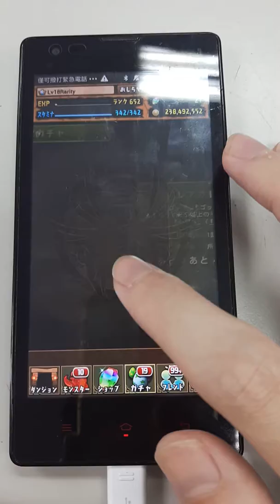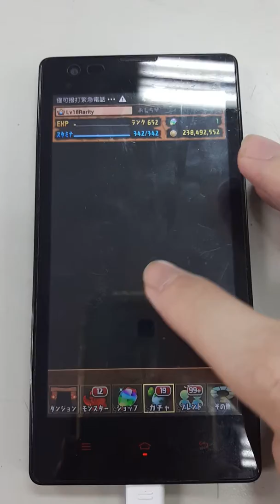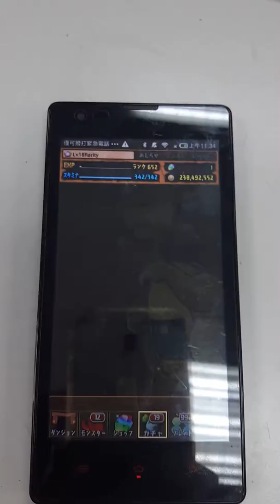パズドラ 8/1 神祭金龍7抽(主帳號) 各種伏伏 但抽到我想要的破壞龍